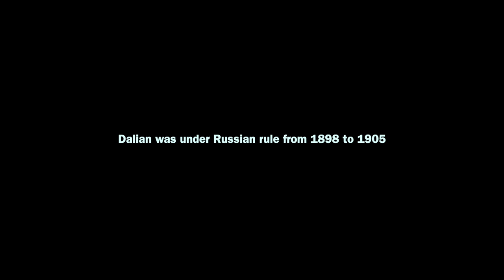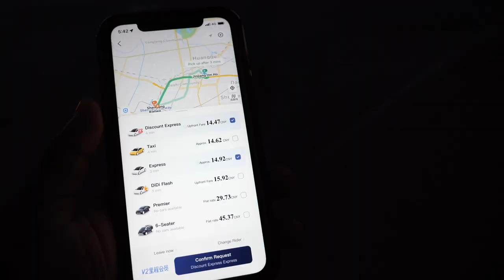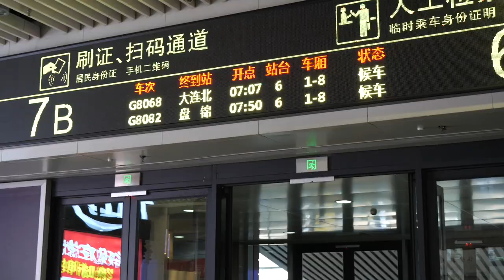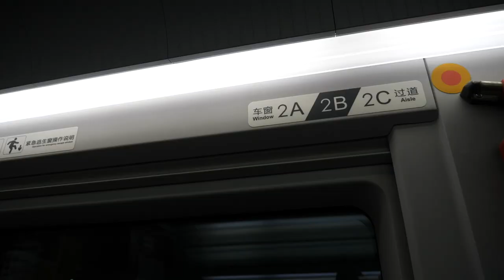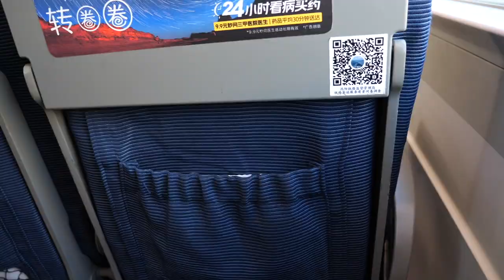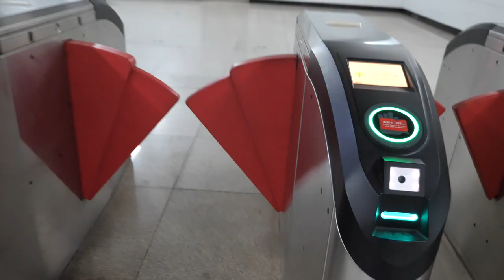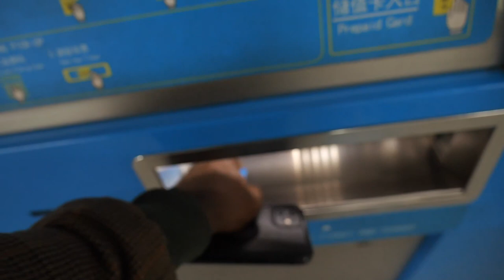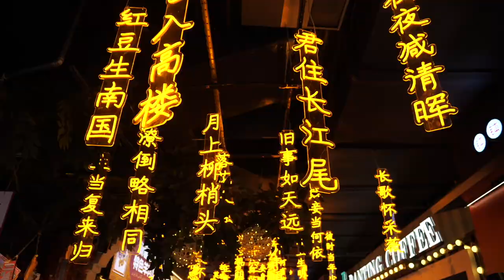China is PEACEFUL & SAFE TO TRAVEL | FIRST IMPRESSIONS of Dalian Modern Port City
Generally, most people think China is a dangerous place to travel but in reality, China is one of the safest countries in the world. In this episode, I travelled to Dalian which is one of China's most beautiful and relaxed cities.

Dalian was under Russian rule from 1898 to 1905, and even though Russia’s occupation of Dalian was relatively short, it still managed to erect several grand buildings on what was then called Engineer Street, and today Russian (or sometimes, Russia Customs) Street. The street is bookended by the Beaux-Arts Dalniy City Hall and the Russian Library, now a museum, in a fanciful Victorian brick building.

🍀 Xian Road Snack Street Xian Road,